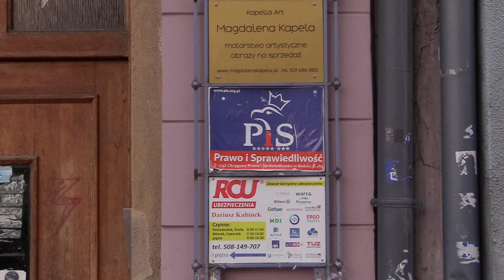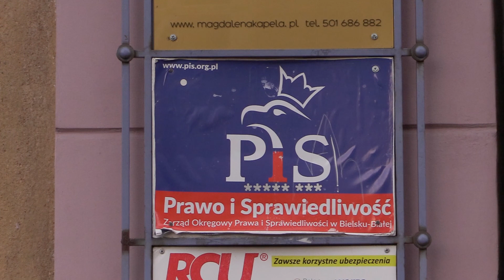"Ani jednej więcej" - marsz dla Izy z Pszczyny